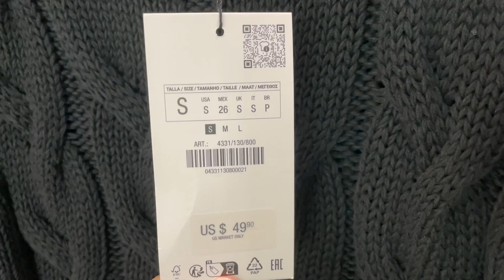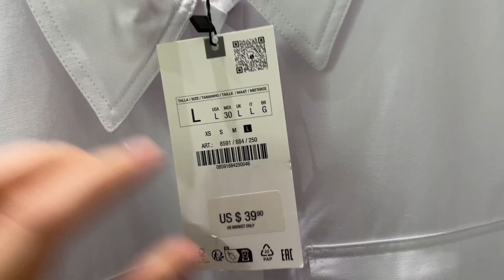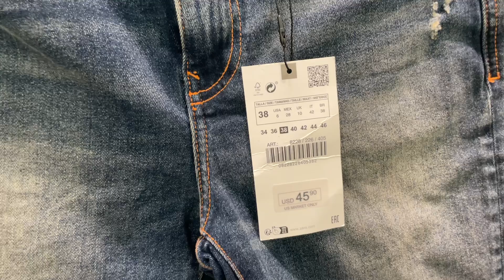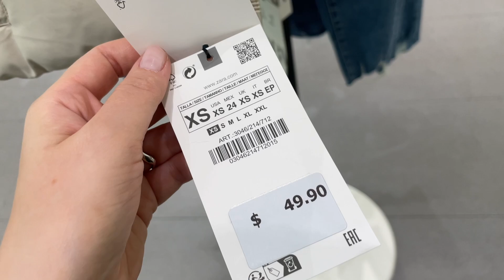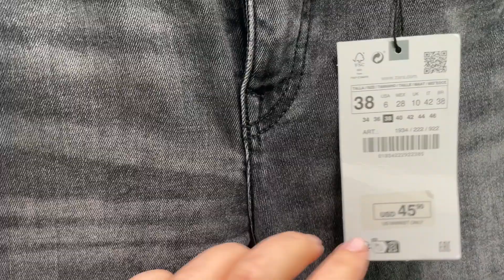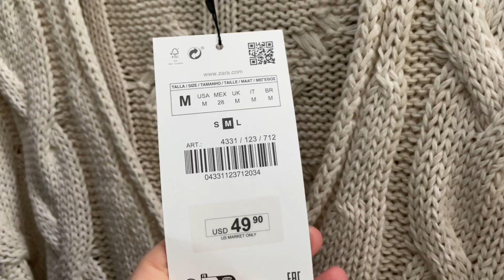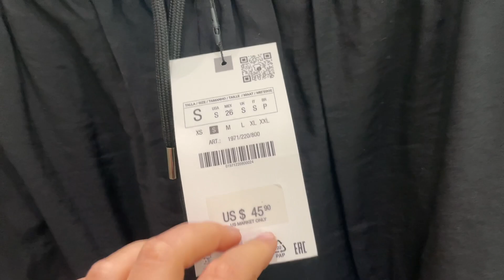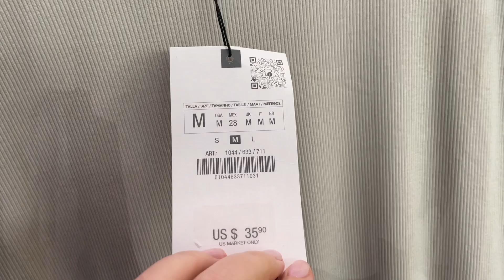ZARA NEW COLLECTION FALL 2023 / LATEST COZY ARRIVALS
Welcome the latest arrivals for the fall'23 season at ZARA, including soft and cozy cable knit sweaters, puffer vests, cotton shirts, jeans, crossbody handbags, and more. Please, enjoy watching!